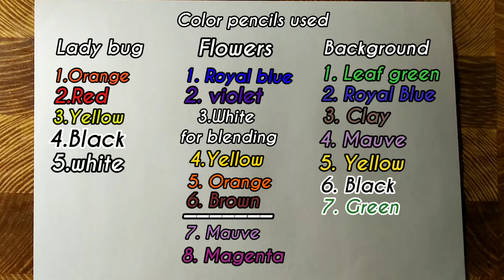Ladybug Drawing || Flowers Drawing || Ladybug with flowers Drawing step by step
In this video You'll learn how to draw ladybug easy step by step with colored pencils .

Tools used -
Paper used: Normal printer A4 sheets
pencils : Apsara premium color pencils

This video is all about learn drawing and shading with pencil step by step pencil sketching art.